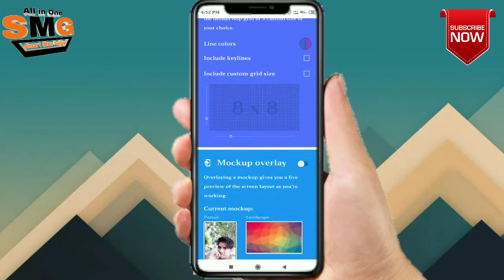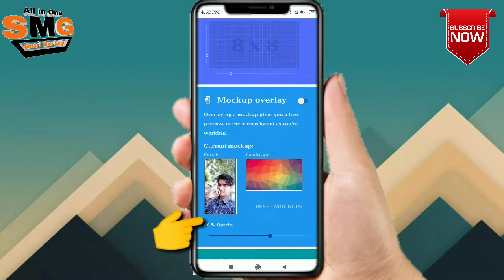How to Chang All apps background||app background changer|by SYT Tech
Hii Guys.. Aaj Ki Is video me hum ne aap ko bataya hai ki aap apne mobile ke kisi bhi app ke background me apna image kese set kare

All app background changer,
App background changer,
App background chang,
Whatsapp background me apni photo kese lagaye
Whatsapp back grounf me apni photo lagaye,
Mobile kibkisi bhi appke back ground me apni photo lagaye,
Facebook Me apni Photo kese lagaye
Facebook per photo kese lagaye
Facebook Home Screen Pe apna photo kese lagaye,
Apni Facebook Ke home screen pe photo kese lagaye,
Apni FaceFB
Phone ki setting pe apni Photo kese lagaye
MX Player Me apni Photo kese lagaye
MX Player Pro per photo kese lagaye
MX Player Me photo kese lagaye
MX Player Home Screen Pe apni Photo kese lagaye,
MX Player Me photos kese lagaye
MX me apni Photo kese lagaye
MX Player Facebook Me Apni Photo kese lagaye,

Best apps,
New apps,
New mobile trics,
New all apps,
New upcoming mobiles ,
New letest mobile news